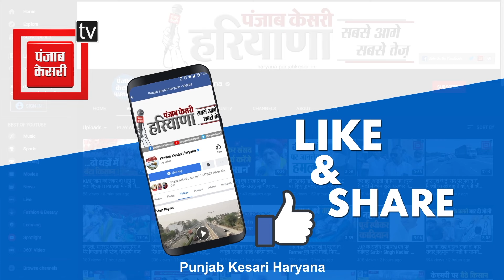'हमने भी खाई थी पुलिस की लाठियां'.. 1992 की आंखो देखी कहानी शिक्षा मंत्री कंवरपाल की जुबानी